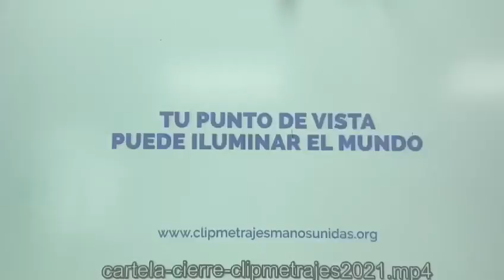Nos preguntamos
Descripción de situaciones de desigualdad en las escuelas de países en vías de desarrollo y países desarrollados

Ies Avelina Cerra 2º ESO
Festival de Clipmetrajes de Manos Unidas